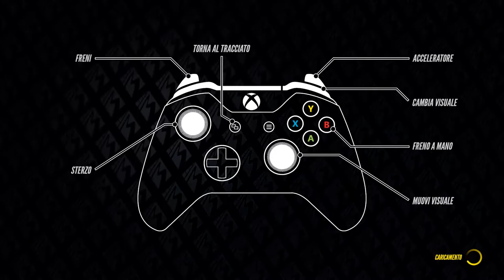Project Cars 3 - Gameplay ITA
Oggi propongo: Project Cars 3

Note:
• Audio completo del videogame più commenti.
Specs:

CPU: Intel i7-4770K
Ram: 16GB G.Skill
GPU: Asus GeForce STRIX GTX1080 A8G GAMING
Inst.Audio: Focusrite Scarlett 2i2 2nd Generation
Headphone: AKG K 271 MKII
Mic: MXL 770 Condenser
Modem: AVM FRITZ Box 7490
OS: Win 10 Pro

Buona Visione